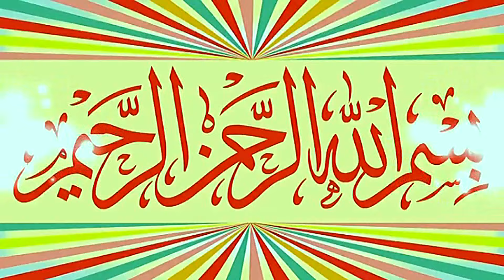Molana Qari Mubeen Rehmi Topic Haqooq e Waldain.2024,Zafar Okara